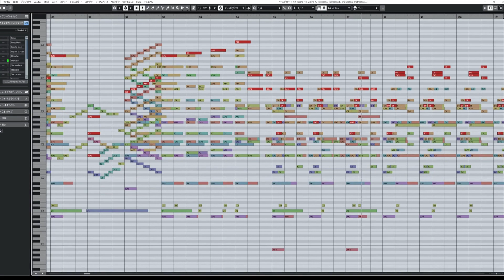Ravel - La Valse (Excerpt) - Orchestral Mockup ラ・ヴァルス - ラヴェル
Hollywood Orchestra Opus Edition (Woodwinds, Brass, Percussion, Strings)
VEPro (Vienna Ensemble Pro 7)
Spaces II
Cubase 11

Orchestral Mockup.
This was created for the purpose of my learning about orchestration.

ラヴェル作曲『ラ・ヴァルス』より抜粋。
MIDI打ち込み（DTM）によるオーケストラ演奏。
これは、管弦楽法について学ぶ目的で作成されました。